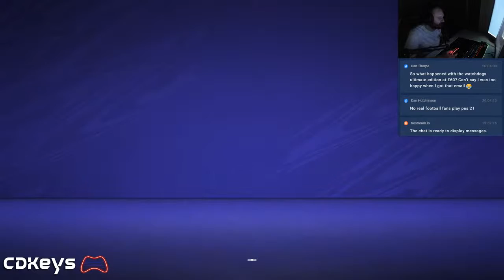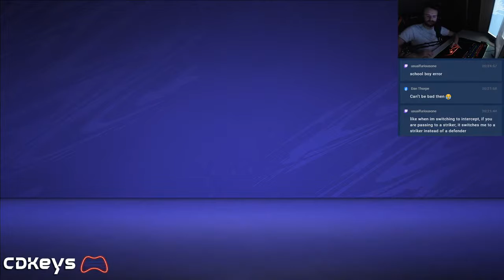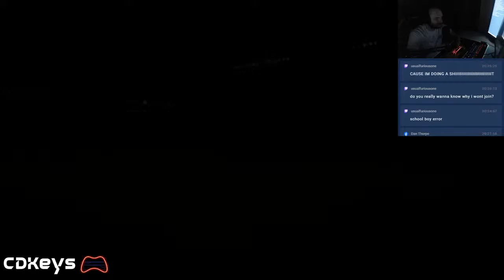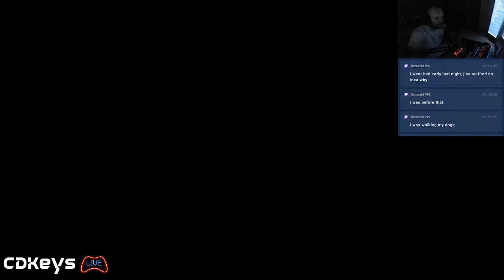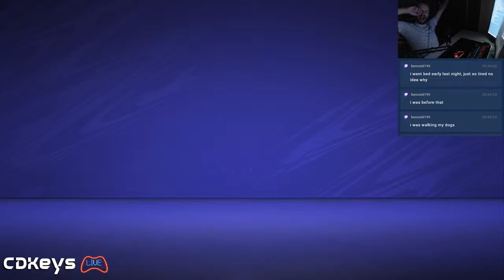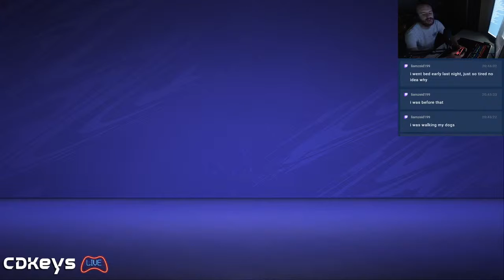CDKeys.com plays and reviews FIFA 21 on PC 🔥🎮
At CDKeys.com, we specialize in providing you with the best digital codes for the hottest games on PC, Xbox, Nintendo Switch, and PSN. Whether you’re looking for the latest releases to timeless classics find all the greatest games for less at CDKeys.com. Check out our CDKoins loyalty program where you can earn points on every purchase.